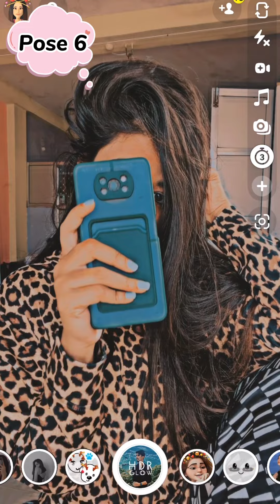Snapchat Hide Face Selfie Poses 🥰 | Snapchat Selfie Poses for Girls ✨ | Hidden Face Poses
SONG CREDITS - No Copyright Songs Hindi
SONG Name - Candy